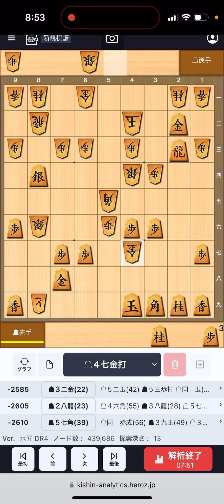嬉野流対策 9四銀〜駒組〜2六銀〜2四歩〜8四銀の場合part2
【BGM】
Title：レッド ローズ